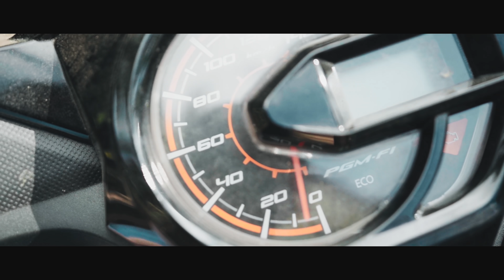Palawan - Port Barton and El Nido. The Philippines Journey - Vlog Ep 1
Philippines Journey - Palawan

Most of you have probably seen my cinematic film ( Philippines - Land of Enchanted Islands ) but until now no one has seen what adventures went down while filming that video in the Philippines.
This Is the place where it all started, Palawan. Palawan was an obvious choice to visit as it has so many beautiful locations within the Island. My goal was to film as much as possible to have enough footage at the end to create a Beautiful cinematic video, and of course have a great time doing so. I made my way from Puerto Princesa, visiting the insane Cave system there, and then to Port Barton, where i made a bunch of new friends and was truely getting the Philippines vibe. The after 3 days in Port Barton I left my new friends to get on a 4 hour van to El Nido where i would meet my buddy Mark Mitchel. from then on El Nido became a dream as we met with others, and set off on boat tours around this beautiful paradise.

Amazing people in this video

MUSIC

- check end credits of the video.

Ambient and other Sound Effects

(music in this video was not from Epedemic sound)

Transition Sound Effects.